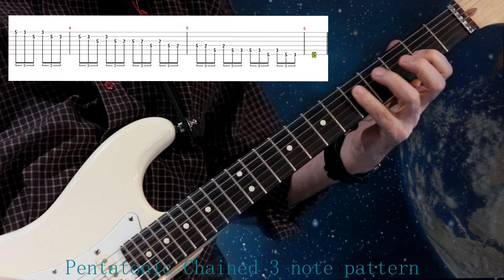A minor Pentatonic (Chained 3 note pattern)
5 Positions de la Gamme de La mineur Pentatonique

Les gammes pentatoniques sont des échelles musicales constituées de cinq notes  différentes.
La gamme pentatonique mineure est la gamme la plus importante en guitare rock. Elle est d'ailleurs aussi couramment appelée gamme rock ou gamme solo.

5 Positions of the A Minor Pentatonic Scale

Pentatonic scales are musical scales made up of five different notes.
The minor pentatonic scale. The minor pentatonic scale is the most important scale in rock guitar. It is also commonly called rock scale or solo scale.

Guitare : Réjean Loiseau
Camera : Yves Gougeon